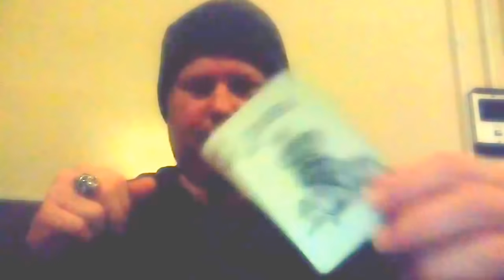For That Special Someone In Your Audience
This is "for that special someone" because it's angle-sensitive enough that only the person in front of you will see the vanish and reveal while a surrounding audience would likely see the card in all its hiding places.